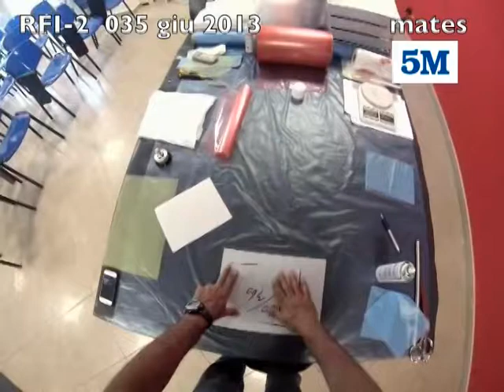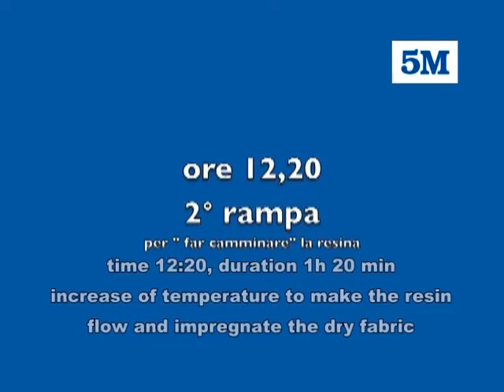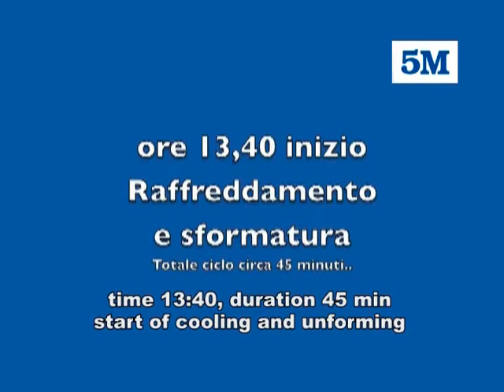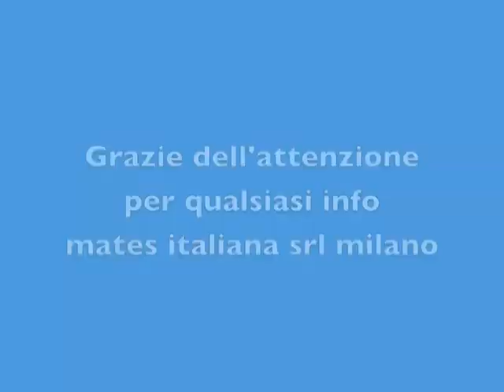LFX application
Application of the foil resin Letoxit  (made by 5M)